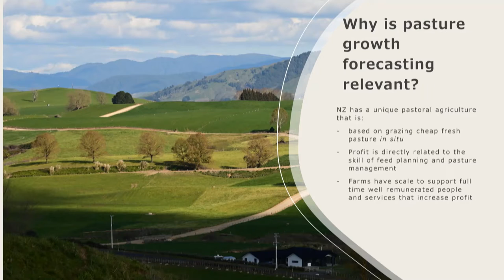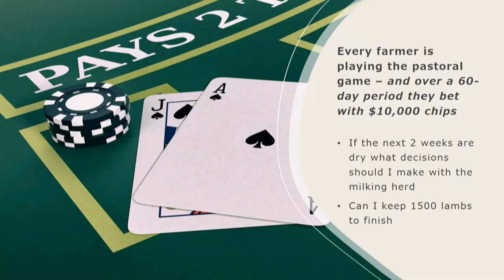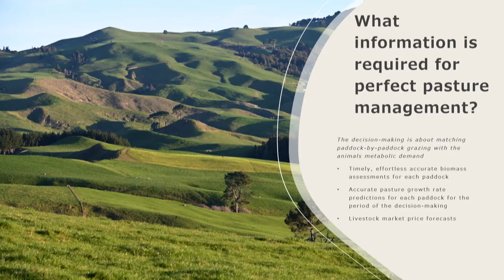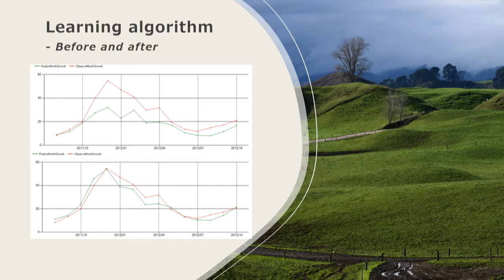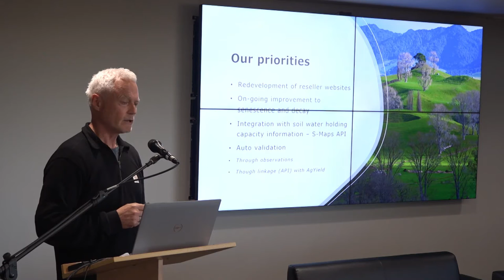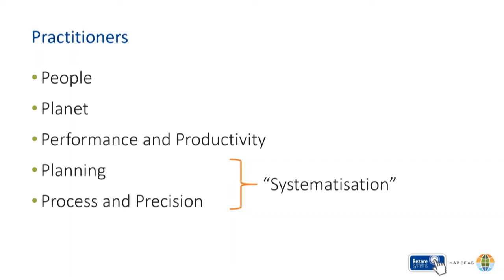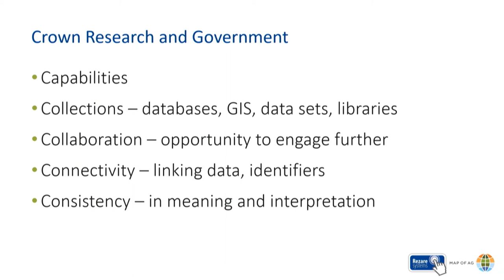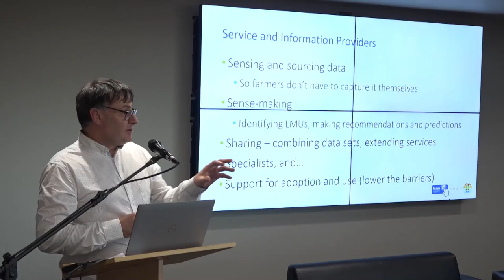Rezare Farm Systems Workshop: Graeme Ogle (Rezare Systems)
Graeme Ogle discussed why the Pasture Growth Forecaster is relevant, how historical data models have influenced nearly every farmer in NZ and why it is worth it.
Graeme discussed why accurate information is the key to  win the pastoral game, aided by innovative engaging interfaces allowing farmers to access robust models.